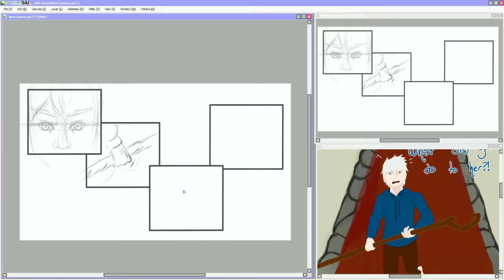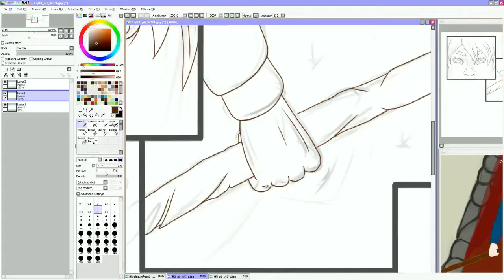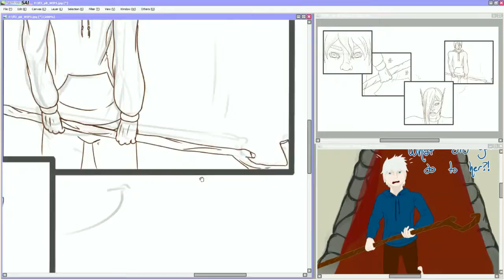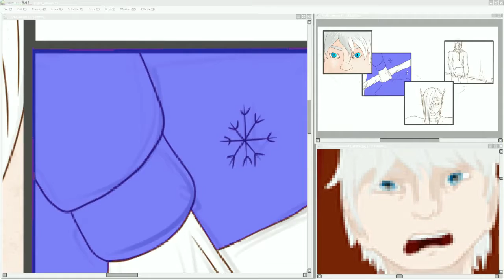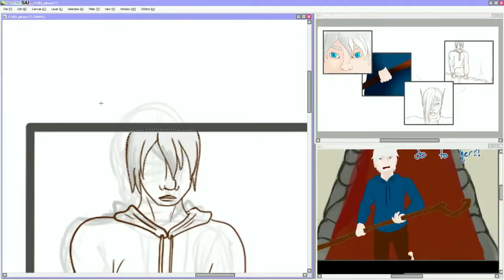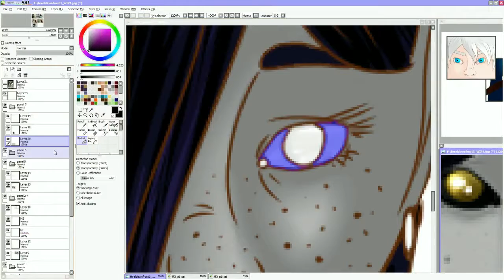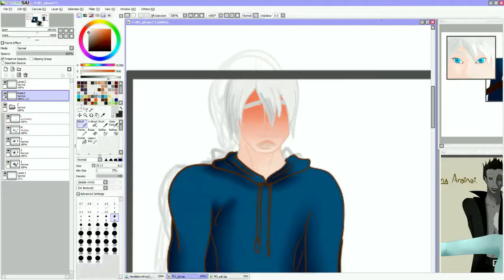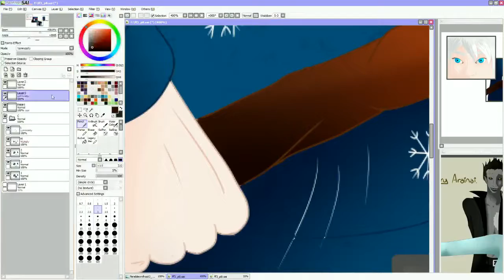Ferelden Frost (3) Panel 8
Final panel of Page 3! Check out the finished piece below!

Panel 8 of My Comic, Ferelden Frost.

Ferelden Frost Pg3.